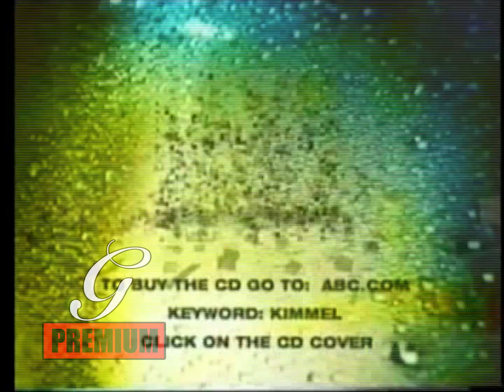Lloyd Banks - On Fire (Live on Jimmy Kimmel, 2004)